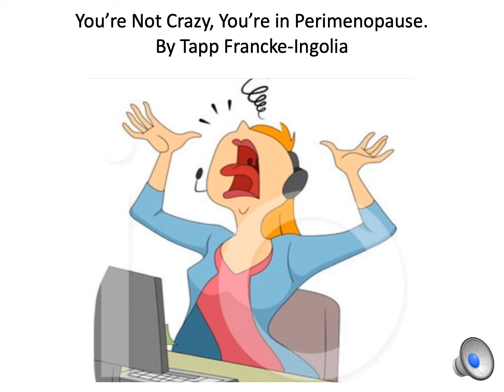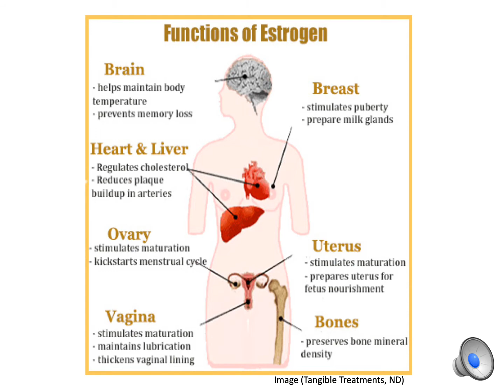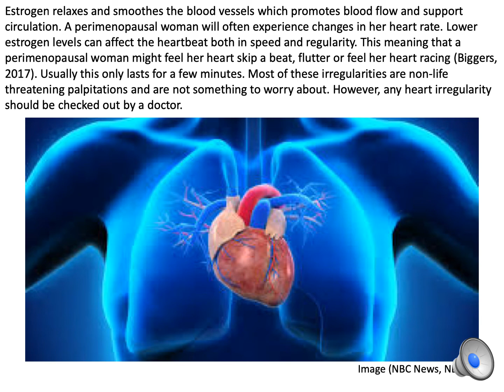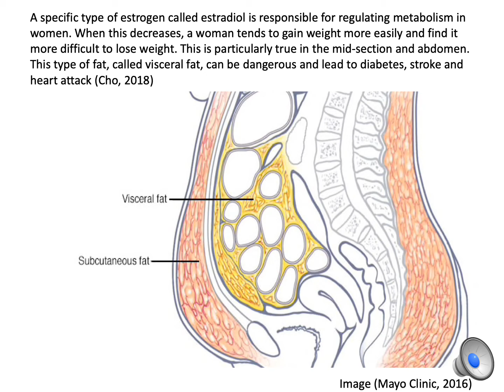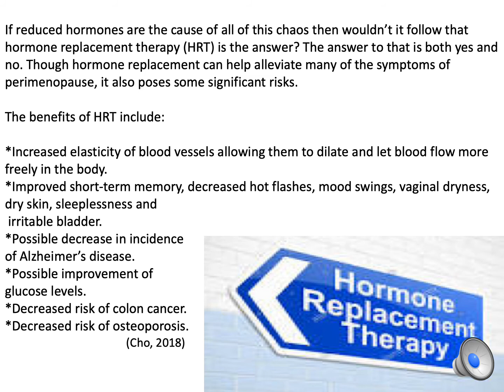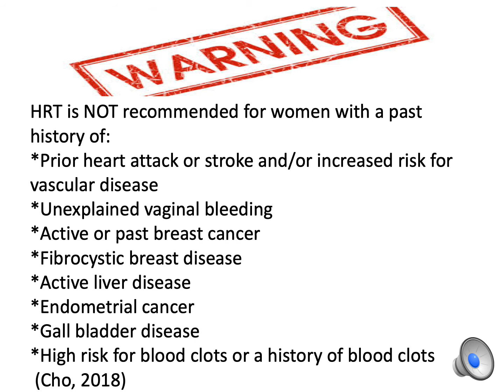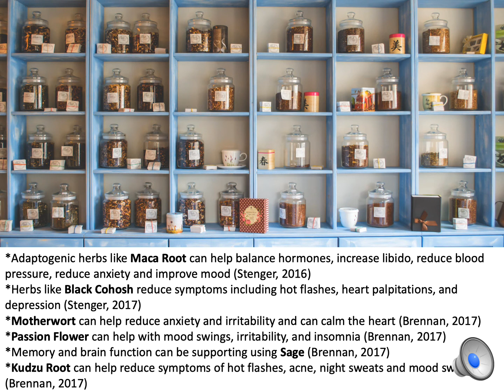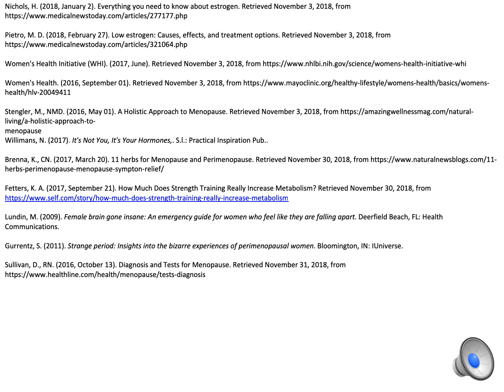Perimenopause project for Lifecycle Nutrition